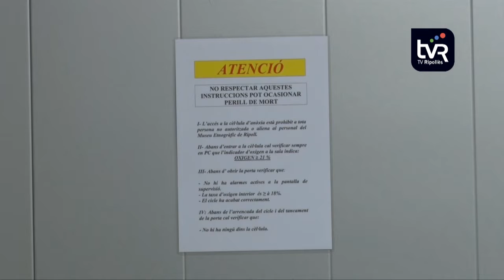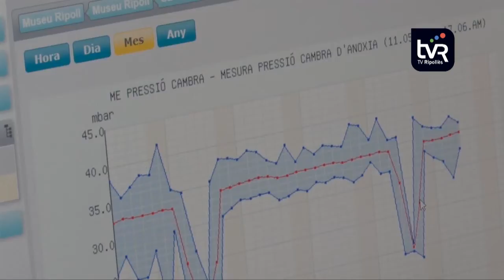El Museu Etnogràfic de Ripoll posa en funcionament la cambra d'anòxia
Després d'un temps en desús a causa d'una avaria, el Museu Etnogràfic de Ripoll ha tornat a posar en funcionament la cambra d'anòxia, que a través del seu tractament permet l'eliminació dels insectes xilòfags i dels seus ous.